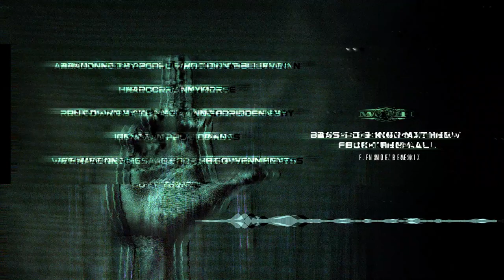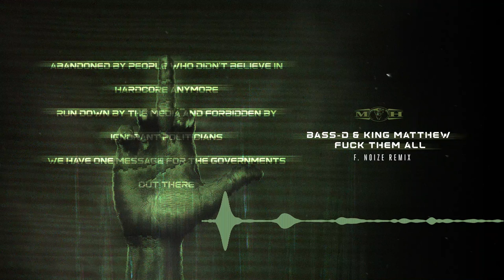Bass-D & King Matthew - Fuck Them All (F. Noize Remix)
Almost twenty years after the original was released, F. Noize was invited to create an official remix of the Masters classic "F*ck Them All" by Bass-D & King Matthew. Made with grit and confidence, this badass newschool revival amps up the tempo and distortion along with the track's original storyline about greed and corruption from the top.

MASTERS OF HARDCORE RADIO
Listen to Masters of Hardcore Radio in the official MOH app